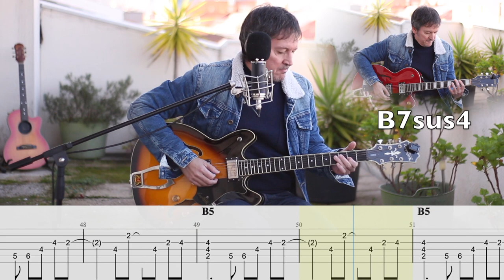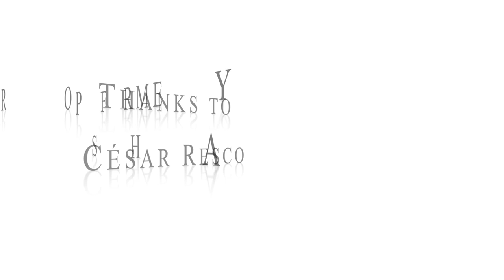Day Tripper (Cover With Tab)